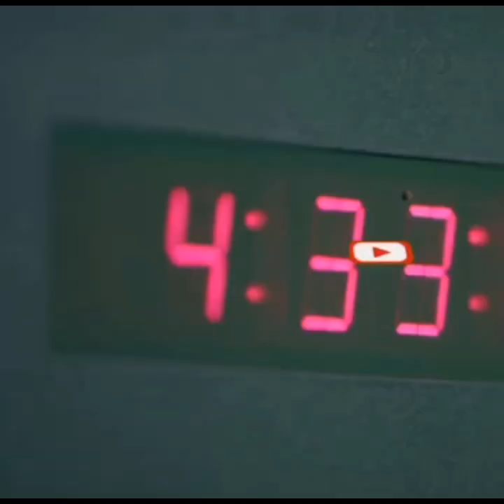Golaha Hogaaminta iyo Hormarinta Beelaha Hirshabelle oo war adag ka soo saaray cabasho ay ka.....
WARSAXAAFADEED: Golaha Hogaaminta iyo Hormarinta Beelaha Hirshabelle oo war adag ka soo saaray cabasho ay ka qabaan Hay'adda Maareynta Masiibooyinka